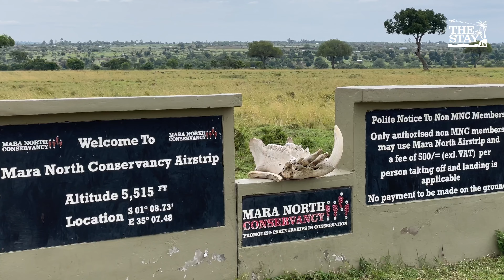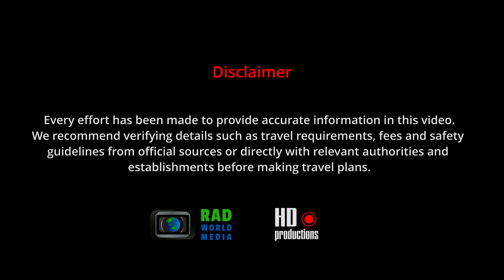The Masai Mara & Karen Blixen Camp - Unrivalled Wildlife & Conservation in Kenya | The Stay TV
Ricky Dunn takes us to the heart of the Masai Mara, a name synonymous with Africa's raw and untamed beauty. Discover the Mara North Conservancy from the vantage point of Karen Blixen Camp, a destination that offers more than just a safari—it offers an immersion into one of the world’s most famed wildlife sanctuaries.

Karen Blixen Camp, set along the serene banks of the Mara River, offers a perfect blend of comfort and authenticity. With 22 riverfront tents, the camp provides a cozy retreat amidst the vastness of the Mara. Ricky highlights the simplicity and the soul of the camp, where the thrill of 'armchair safaris' can be as enchanting as any game drive.

The Mara North Conservancy is celebrated for its commitment to conservation and community. It's a place where visitors can enjoy the majesty of the African wilderness with a sense of privacy and exclusivity. From thrilling encounters with the Big Five to the mesmerizing spectacle of the Great Migration, the conservancy's riches are vast and varied.

Ricky's journey also sheds light on the symbiotic relationship between the camp and the local Masai community, showcasing how tourism can sustainably benefit both wildlife and people. Whether you're drawn by the allure of the wild or the call to support conservation efforts, this episode is a testament to the transformative power of travel.

Karen Blixen Camp may not be the epitome of luxury, but its charm lies in its authentic embrace of the natural world and the warmth of its hospitality. Join Ricky as he explores this remarkable corner of Kenya, offering insights that will inspire both the seasoned traveler and the curious explorer.

Timestamps:

00:00 Intro
00:38 The Mara North Conservancy
02:13 Karen Blixen Camp
04:28 Safari
06:30 Conclusion